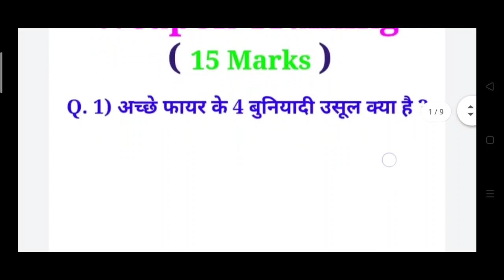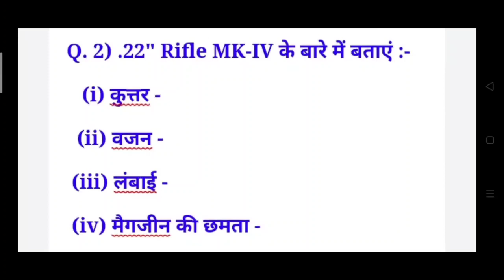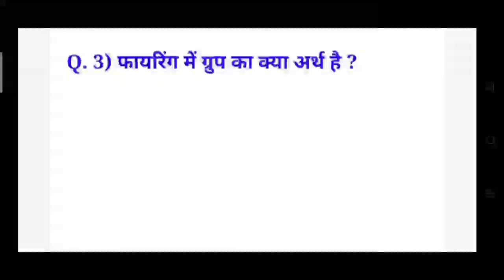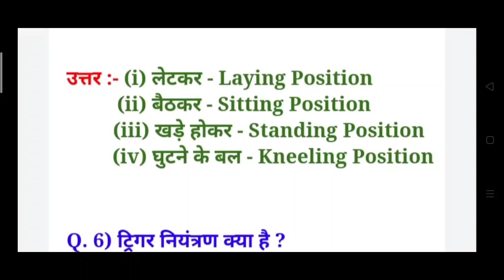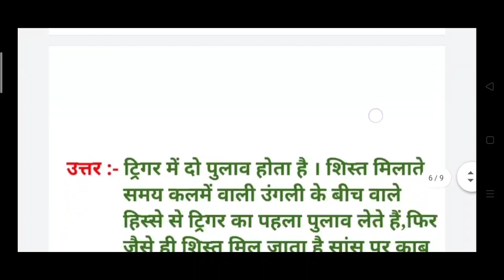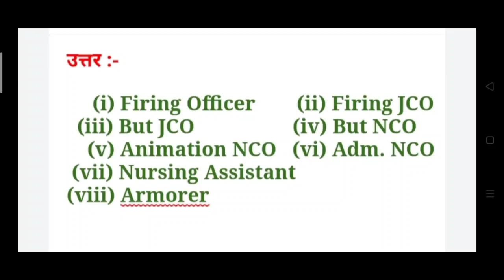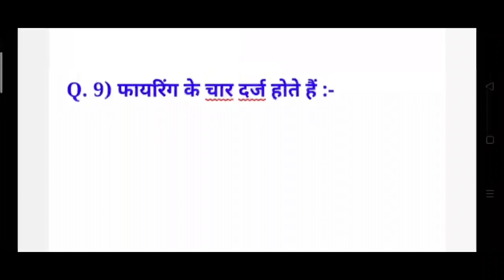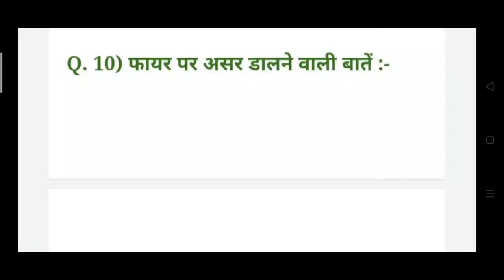Weapon Training Online Class,b certificate Exam Question 2020,c certificate Exam Question 2020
Tejas NCC Army App से NCC Exam की तैयारी करने का मतलब 💯% A Grade , Play Store से Install करें  Tejas NCC Army App

A Certificate NCC Exam
Ncc b Certificate practical exam
ncc b Certificate question
ncc c Certificate question
NCC Ka Paper
NCC Exam Paper
Ncc b Certificate Exam drill test
Ncc b Certificate Exam question paper
NCC b Exam 2020
Ncc syllabus for b Exam
Ncc b Certificate Exam
Ncc b Exam
Ncc a Certificate Exam
Ncc c Exam
Ncc c Certificate practical exam
Ncc Exam date
Ncc Solved paper
Ncc second year paper
Ncc test paper
Ncc question paper with answer
Ncc 1st year paper
NCC Exam Paper
Ncc Exam b Certificate
Ncc Exam a Certificate
NCC Exam c Certificate
Ncc Exam Question
Ncc b Exam question answer
Ncc c Certificate Exam question answer
NCC a Certificate Exam question answer
Ncc Exam pdf
Ncc b Certificate Exam pdf
Ncc c Certificate Exam pdf
NCC a Certificate Exam pdf
Ncc Model Paper 2020
NCC Model Paper 2019
NCC Model Paper 2021
Ncc Model Paper 2018
Ncc b ka paper hindi me
Ncc c ka paper hindi me
Ncc a ka paper hindi me
Ncc b Certificate paper
Ncc c Certificate paper
Ncc a Certificate paper
Ncc c Exam question paper 2020
Ncc b Exam question paper 2020
Ncc c Exam question paper 2021
Ncc b Exam question paper 2021
Ncc a Exam Paper 2020
Ncc a Exam Paper 2021
Ncc ka paper dikhaye
Ncc b Exam important question
Ncc c Exam important question
Ncc c Exam in hindi
Ncc b Exam in hindi
Ncc exam me puchhe gaye question
Ncc c Exam Notes
Ncc b Exam notes
Ncc exam paper 2020
Ncc exam paper 2021
Ncc practical exam
Ncc b Exam paper 2019 in hindi
Ncc c Exam paper 2019 in hindi
Ncc admission me kya kya hota hai
Ncc admission
NCC admission 2021
Ncc admission process
Ncc new Admission
Ncc new Admission 2021
NCC Bharti kaise hogi 2021
NCC ki bharti
NCC ki bharti kb hogi 2021

मेरा यह दावा है दोस्तों की अगर आप मेरे चैनल Tejas NCC Army पर लगातार बनें रहते हैं तो आपकोArmy और  NCC 'A' 'B' और 'C' Certificate Exam पास करने से कोई नहीं रोक सकता !